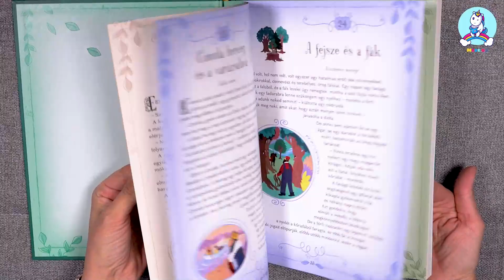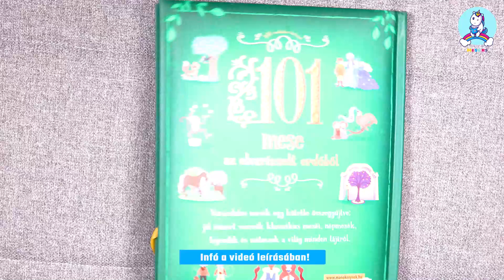101 mese az elvarázsolt erdőből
Kötési mód: puha kötés
Kiadó: Manó Könyvek
Kiadás éve: 2022
Terjedelme: 120 oldal
Dimenzió: 215 mm x 275 mm x 20 mm
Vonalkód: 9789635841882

101 mese az elvarázsolt erdőből

Varázslatos mesék egy kötetbe összegyűjtve: jól ismert szerzők klasszikus meséi, népmesék, legendák és mítoszok a világ minden tájáról, amelyek bájos rajzokon kelnek életre. A kötetben sok más mese mellett olyan klasszikusok kaptak helyet, mint a Hüvelyk Panna, A három kismalac, a Szamárbőr királykisasszony, Jancsi és Juliska, Rapunzel, A farkas és a hét kecskegida. A jól ismert népmeséket a Grimm-testvérek, Andersen, Aiszóposz meséi vagy éppen Kipling és Tolsztoj történetei színesítik.